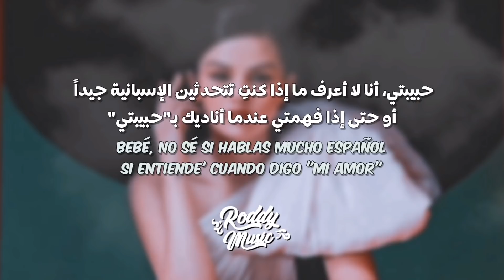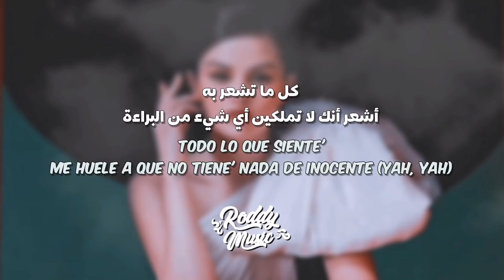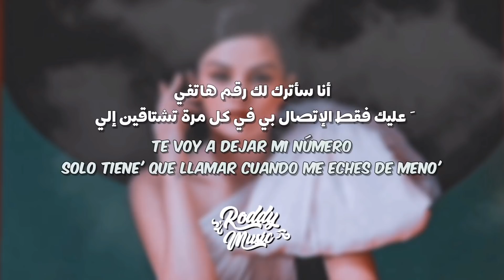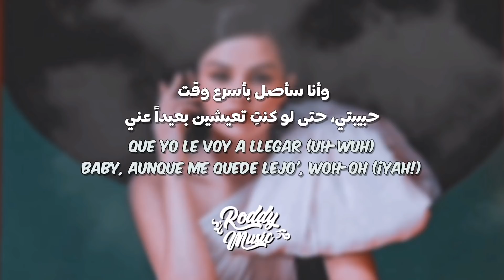أغنية سيلينا جوميز الإسبانية | Selena Gomez, Rauw Alejandro - Baila Conmigo (Lyrics) مترجمة للعربية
أغنية سيلينا جوميز الإسبانية أرقص معي | Selena Gomez, Rauw Alejandro - Baila Conmigo // مترجمة للعربية

• Support The Artist
• Song ♫

lo vas a olvidar مترجمة
de una vez مترجمة
best friend مترجمة
drivers license مترجمة
desperado slowed مترجمة
life goes on مترجمة
سوجين جي ايدل
body مترجمة
34 + 35 مترجمة
Positions مترجمة
lonely مترجمة
canceled مترجمة
daisy مترجمة
duodou مترجمة
se te nota مترجمة
lemonade مترجمة
corvette corvette مترجمة
dynamite مترجمة
mamamoo مترجمة
bts مترجمة
Streets مترجمة
rat مترجمة
go daddy go مترجمة
put your records on مترجمة
girl like me مترجمة
I was born to flex مترجمة
anyone مترجمة
أغاني التيك توك المشهورة مترجم
mememe مترجمة
Sugar daddy مترجمة
Hawái مترجمة
اما ناست قيرل فانتاستيك مترجمة
whoopty مترجمة
fly to my room مترجمة
Skit مترجمة
buss it مترجمة
for the night مترجمة
I'm a nasty girl fantastic مترجمة
stunnin مترجمة
love me a little bit مترجمة
Tampa Curate Beat مترجمة
vivi trend مترجمة
breaking me مترجمة